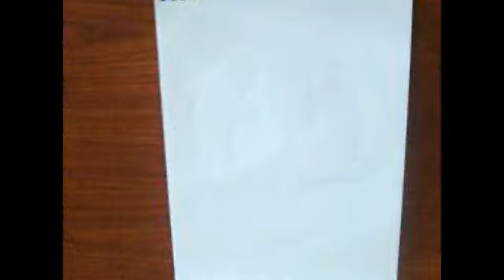Chinese Koi Fish Sketch